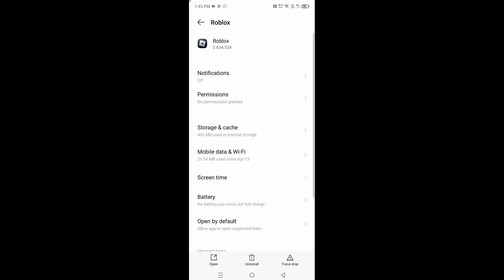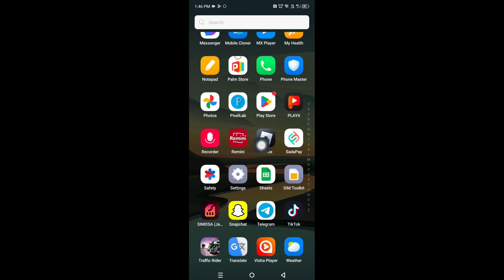How to Fix Roblox Not Working Android 2024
In this video, I am going to show you How to Fix Roblox Not Working Android

If you want to fix roblox not working android, Keep watching the video till the end .it's very simple and easy process.